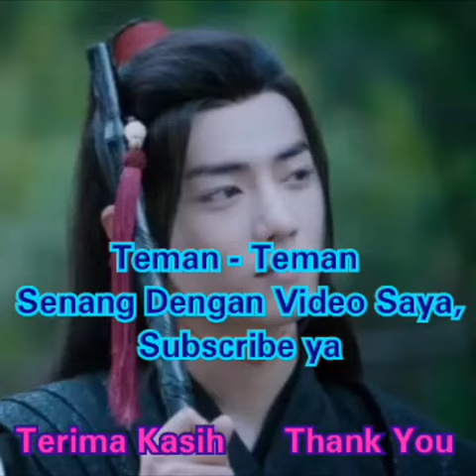Xiao Zhan ( Sean Xiao ) Expressions In The Untamed Series